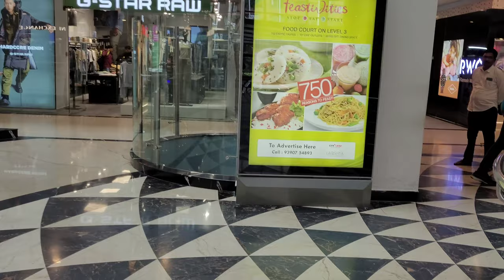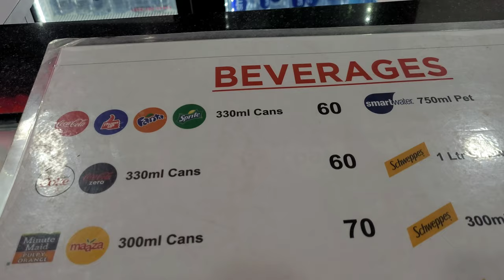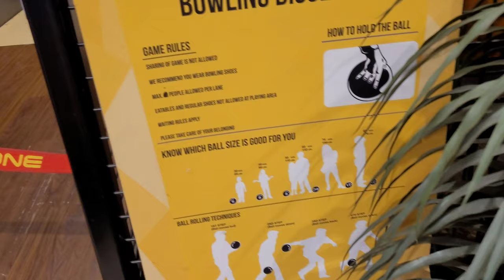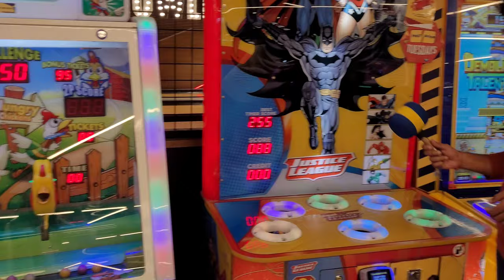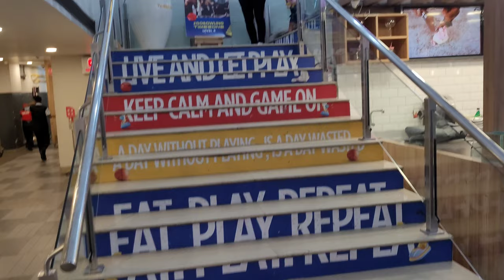Itne sare branded kapde ek hi jagah par hai